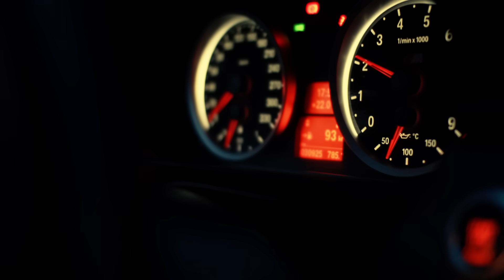Ñengo Flow ft. Nely El Arma Secreta - Soldado Callejero (La Artilleria Vol.1)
Filmado en Buenos Aires. Argentina

Director - Jose F Rivera